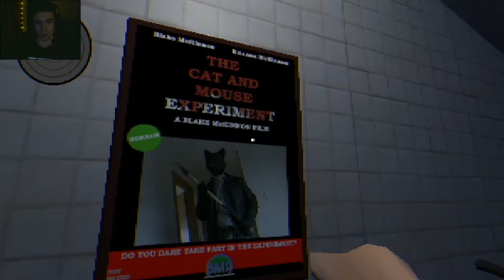БЕССМЕРТНЫЙ САНТА ► Slay Bells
Игра Slay Bells .Всем привет. Меня зовут Дмитрий и я снимаю прохождение игр.